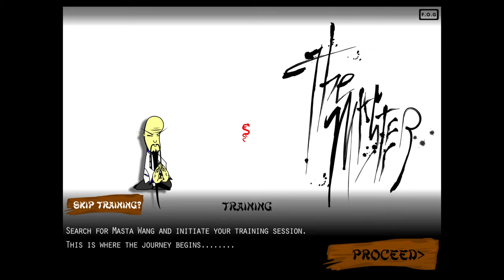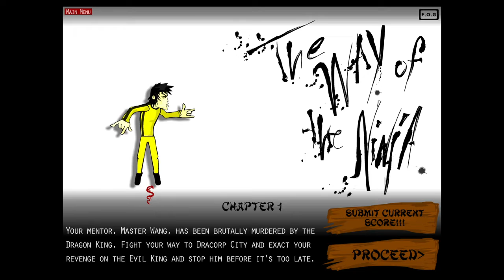Worst Games on Newgrounds - Young Lee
Young Lee is impossible to control, Every hit from the enemy lands and it all feels cheap, repetitive and senseless.

2/10